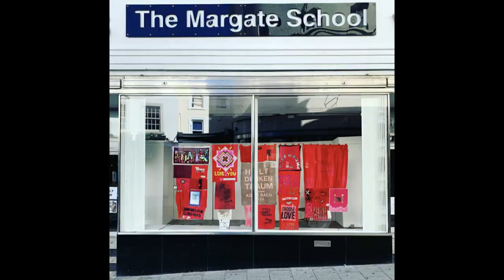Start with Art - Dan Chan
Meet multidisciplinary artist Dan Chan who playfully uses digital, textiles and performance to explore themes of race, queerness and the fluidity of gender. Dan shares how to get started creating your own character using collage and drawing, and how this can be translated into performance using costume and movement.

Start with Art is a series of videos designed to keep young creatives inspired and engaged during lockdown.